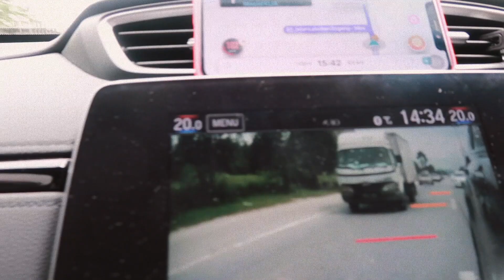IN MY LIFE DIARIES | Girls Trip + Brunch + Beach time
► instagrammable  brunch picnic + a girls. trip to the beach

• Editing Software: IMovie11
• Camera Model: Canon G7x mark ||
• Age: 24
• Ethnicity: African Indian
• Height: 5'5 (164cm)